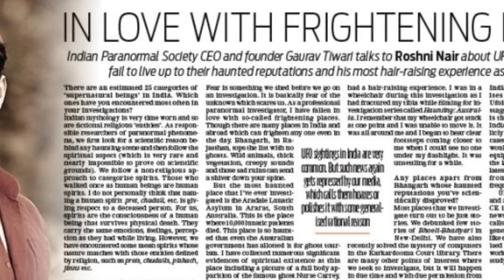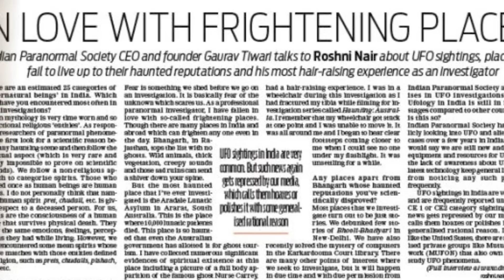A MISTERIOSA MORTE DO INVESTIGADOR PARANORMAL GAURAV TIWARI: "sinto alguém me observando"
Cafezinho Investigativo: casos reais, mistérios e lendas urbanas que aconteceram em países da Ásia.

Em 2016, um dos maiores investigadores paranormais de todos os tempos faleceu em circunstâncias muito misteriosas. E um mês antes, ele contou para a sua família que ele sentia que estava sendo observado, perseguido por uma “força negativa”. Essa é a vida e morte de Gaurav Tiwari, chamado por muitos de “Ed Warren indiano”.

QUEM SOU